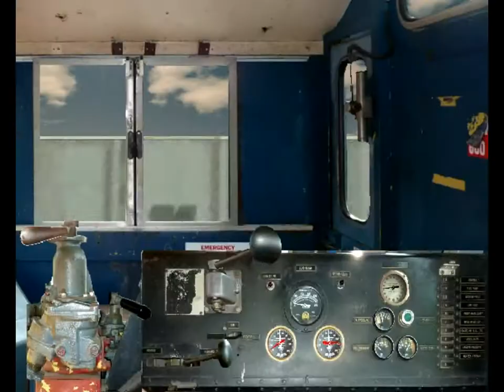NWSC DS 44 1000